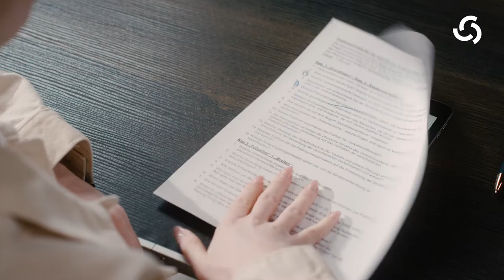Fresenius OLP Hauptfilm